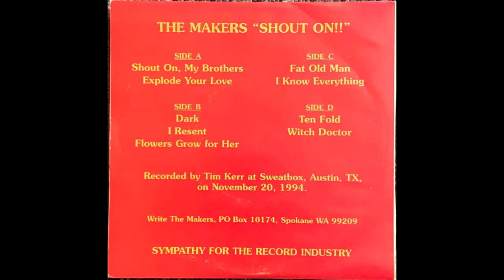Shout On, My Brothers - The Makers